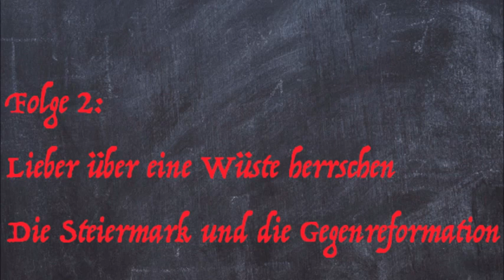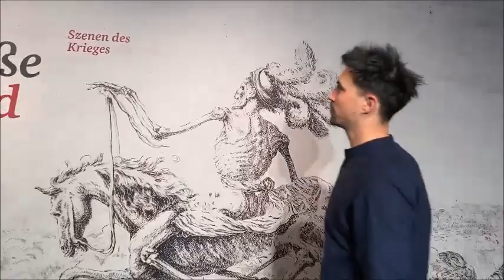„Lieber über ein Wüste herrschen - Die Steiermark & die Gegenreformation“ – Der 30-jährige Krieg 2/7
Ab 1517 stritten Katholiken und Protestanten um den wahren Glauben. Versuche, eine friedliche Koexistenz beider Konfessionen zu gewährleisten, waren nie von langer Dauer und führten zu bewaffneten Konflikten. Ab 1600 ließ der junge Habsburger Erzherzog Ferdinand die protestantische Steiermark zum Teil brutal rekatholisieren. Tausende lutherische Untertanen mussten in protestantische Gebiete des Heiligen Römischen Reiches auswandern. Sein wichtigster Berater und Unterstützer: Hans Ulrich von Eggenberg.

„Lieber über ein Wüste herrschen - Die Steiermark & die Gegenreformation“  ist der zweite Teil einer 7teiligen Serie über den Dreißigjährigen Krieg. Diese Reihe wurde speziell für junge Besucher*innen im Rahmen der Aktion eggenberg4school produziert.